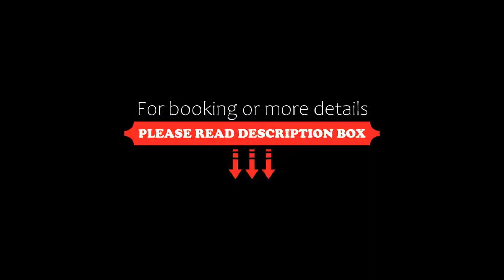Stanley House Hotel & Spa, Blackburn, United Kingdom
About Property:
The Stanley House Hotel is an eclectic 17th-century manor house set in the Ribble Valley. It has a restaurant and a bar, as well as free Wi-Fi and free parking. The spa offers special therapies, activities, and massage.
All the bedrooms at the Stanley have their own bathroom with toiletries and a hairdryer. They are decorated in rich fabrics and feature under-floor heating, tea/coffee making facilities and satellite TVs.
Mr Fred’s B...
Property Type: Hotel
Address: Further Lane, Blackburn, BB2 7NP, United Kingdom
Searching For
1. Stanley House Hotel & Spa - Blackburn - United Kingdom
2. Stanley House Hotel & Spa - Blackburn - United Kingdom Address
3. Stanley House Hotel & Spa - Blackburn - United Kingdom Rooms
4. Stanley House Hotel & Spa - Blackburn - United Kingdom Amenities
5. Stanley House Hotel & Spa - Blackburn - United Kingdom Offers and Deals
Audio Credit:
Track Title: Reasons To Hope
Artist: Reed Mathis